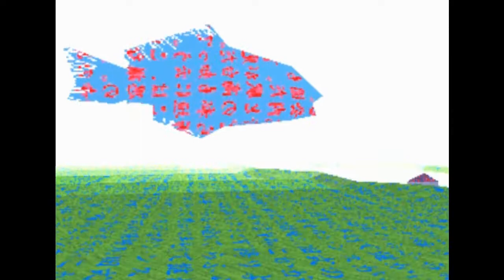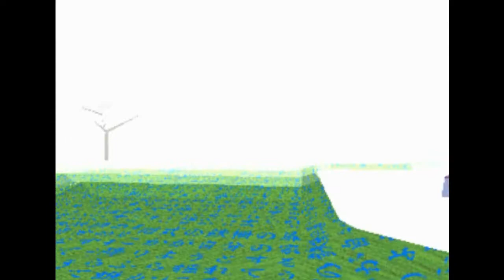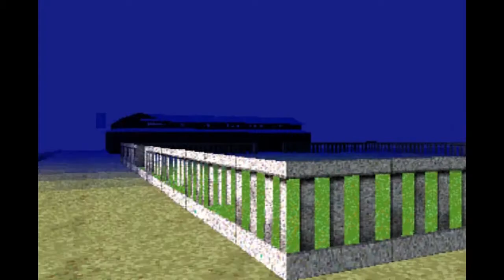Best of LSD 2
warning: gets loud at some points

I've actually been working on this for a few months and FINALLY got around to finishing it.